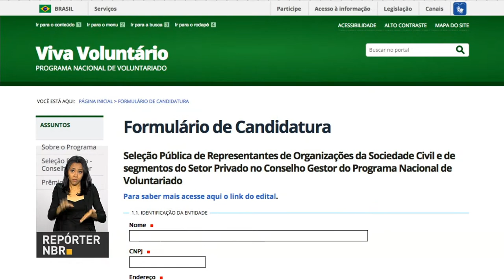BOLETIM REPÓRTER NBR 11h - 18 de outubro de 2017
REPÓRTER NBR 11h - 18.10.17: Ministério da Educação anuncia nesta quarta-feira (18) a Política Nacional de Formação de Professores. E mais: edital aberto para seleção do Conselho Gestor do Viva Voluntário. Veja também: Centros de Artes e Esportes Unificados (CEUs) são espaços importantes para o desenvolvimento de crianças.